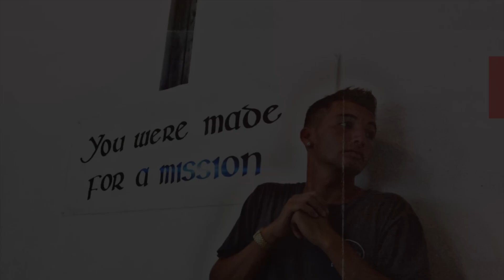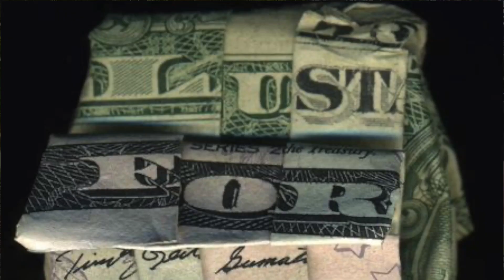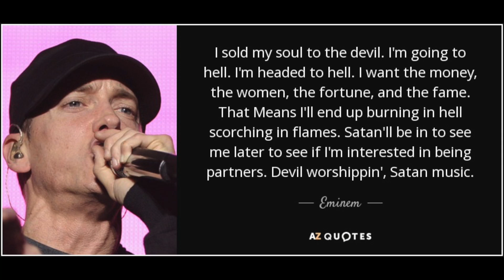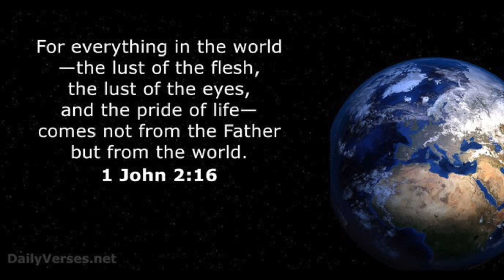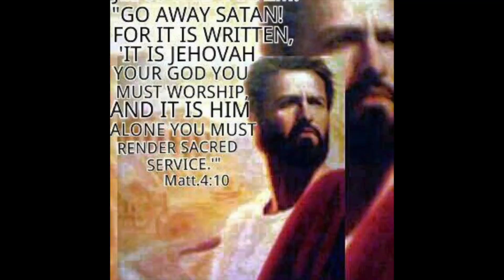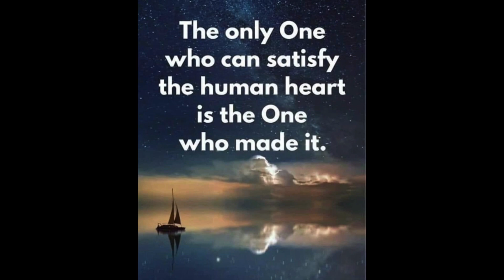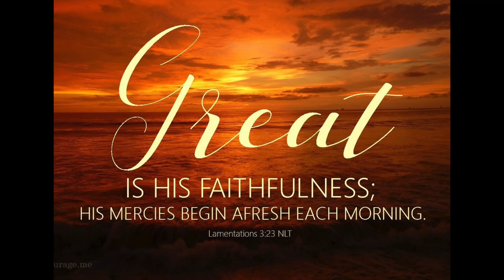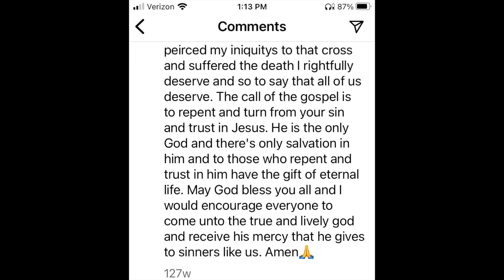Surfer/Rapper Seth Sells Soul to the Devil but finds Jesus is REAL!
Sometimes we go after our dreams and get caught up in idolizing the lusts of the flesh: money, power, sex, and success. While in LA, Seth soon found himself making a deal with the devil to follow some of the worlds most successful rappers. Demons started to talk to him. See what happens and how he found out Jesus is REAL!